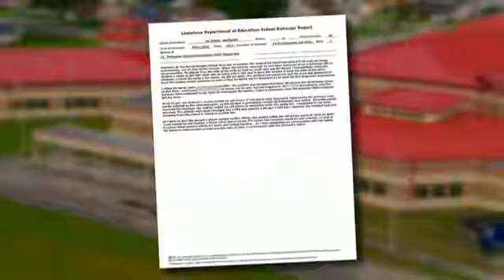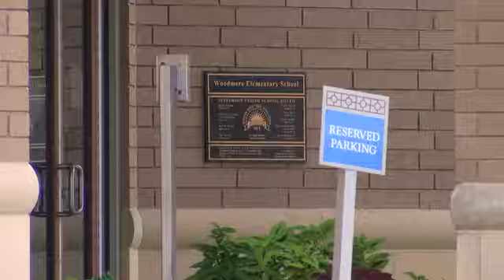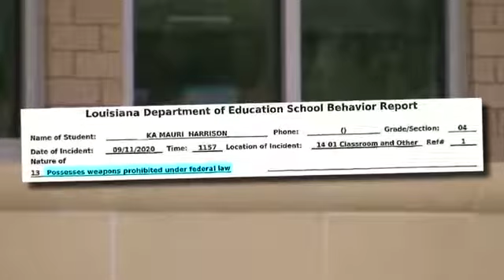Louisiana boy suspended from virtual class for BB gun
4th grader suspended for having a BB gun in his bedroom during virtual learning
A 9-year-old Louisiana student was suspended after a teacher reported seeing a gun in the boy's bedroom during a virtual class.
"For anyone to conclude that a student's home is now school property because of connectivity through video conferencing is absurd ... It is ludicrous for this All-American kid to be punished for taking responsible actions just as it is for his parents to be accused of neglect," Landry added.
School recommended expulsion, then amended to suspension